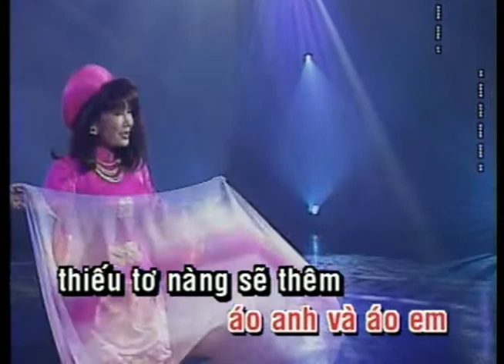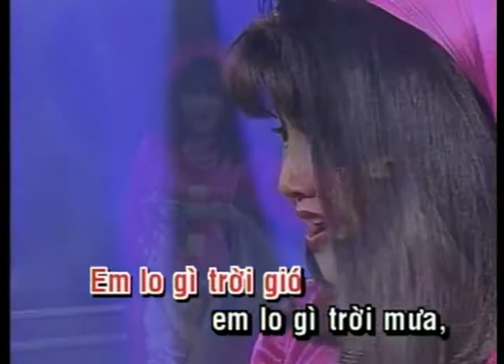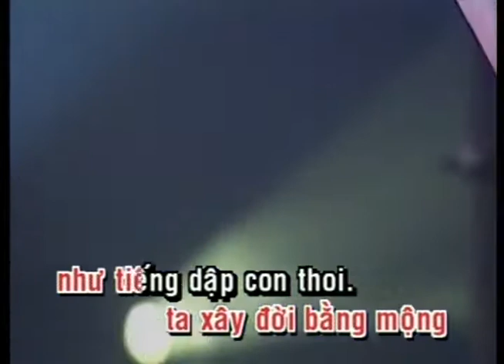KARAOKE | Thoi Tơ | TONE NỮ | Thanh Lan | Official Làng Văn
Video này trong album: Làng Văn DVD 005 - Thế Giới Nghệ Thuật 5 - Lãng Du Ca
Tên Bài Hát: Thoi Tơ
Ca Sĩ: Thanh Lan
Tác Giả: Đức Quỳnh

Lyric:
Em lo gì trời gió
Em lo gì trời mưa
Em tiếc gì mùa hè
Em tiếc gì mùa thu

Ta cứ yêu đời đi
Như lúc ta còn thơ
Rồi để anh làm thơ
Và để em dệt tơ

Tơ dệt xong may áo
Áo em và áo anh
Thiếu tơ nàng se thêm

Thơ anh làm em hát
Tơ anh dệt em may
Ta xây đời bằng mộng
Như tiếng dệt con thoi.